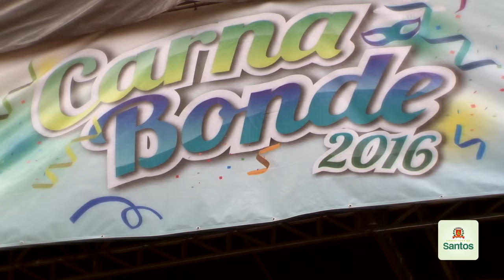10 mil foliões seguem o CARNABONDE 2016 na Praça Mauá!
O carnaval de rua que presta uma homenagem aos tempos dourados desta festa popular nunca foi tão atual! É o que provam os milhares de santistas e visitantes que mais uma vez prestigiaram o evento!